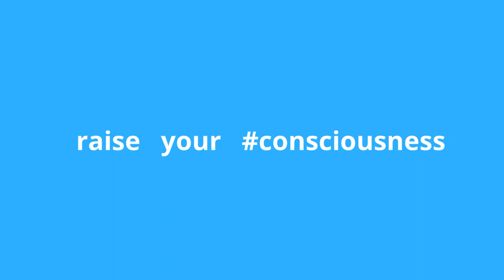"BIG" BEHAVIOURS THAT GET LITTLE ATTENTION | CONCEPTS IN DOG BEHAVIOUR AND DOG TRAINING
As of the time of writing:
134,479,310 humans have been infected with the coronavirus (COVID-19)
108,289,293 humans have recovered
    2,913,731 humans have died

IN THIS VIDEO DR LISA talks about the "BIG" behaviours that our dogs perform every day THAT GET LITTLE ATTENTION i.e. humans telling their dogs 'yes!' what a wonderful behaviour you are performing.  When we give attention to the behaviours that are 'desirable' from our human point of view and reward our dogs for them and look for real world opportunities to reward them every day, then humans are actually TEACHING dogs how to CHOOSE to be calm, engaged in a mentally productive and mentally beneficial activity, as well as simply helping our dogs to be able to get the REST they need every day... this is VALUABLE BEHAVIOUR beccause dogs also need opportunities during the day to be able to REST.  REST is a behaviour for dogs that is not only NECESSARY... IT IS  ALSO NORMAL FOR DOGS TO BE ABLE TO TRULY REST IN SHORT CYCLES DURING THE DAY.

By saying 'yes!' to your dog you are making 'training' a lifestyle instead of a 'chore' - you are providing a predictable set of guidelines for your dog that makes sense to them BUT MOST IMPORTANTLY, YOU ARE ALSO CHANGING YOUR EMOTIONAL STATE.  This is because you are experiencing being RECONNECTED TO YOUR DOG and feeling joy, warmth and happiness because YOU ARE REWARDING YOUR DOG instead of getting frustrated, judgemental and blaming your dog for what you see as 'undesirable' behaviour.

***Watch other videos for more of the best information and sound advice on dog behaviour and dog training - RAISE YOUR CONSCIOUSNESS​ and become a TRUE-HEARTED trainer.***